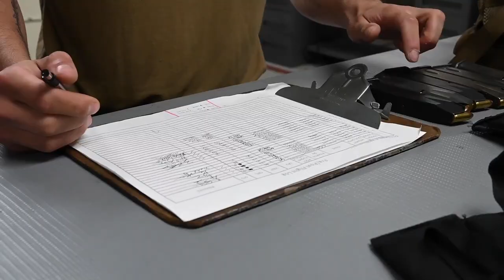D.C. Guardsman reflects on the 20th Anniversary of 9/11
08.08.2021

U.S. Air Force Chief Master Sgt. Sheron Mason, 113th Wing, District of Columbia Air National Guard, recalls the events of 9/11 on the 20th Anniversary of that tragic day at Joint Base Andrews, MD, Aug. 8, 2021. (U.S. Air Force video by Senior Airman Amanda Bodony)

Film Credits: Video by Senior Airman Amanda Bodony
DC National Guard